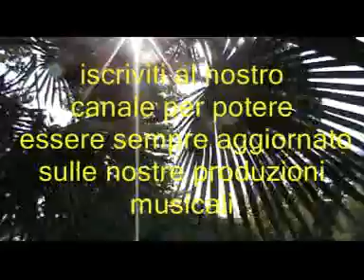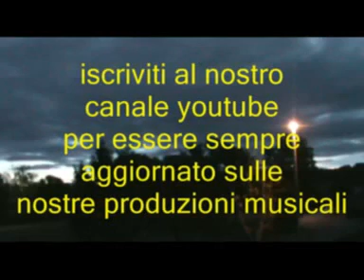L'album di successi degli anni 60/70 e dintorni * Artisti vari * the best